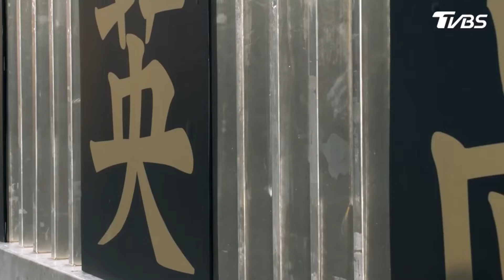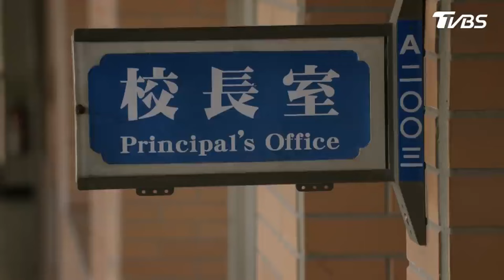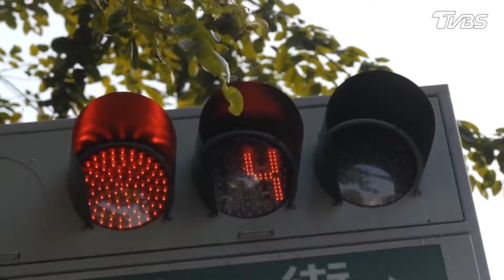義峰小舒戀情逐漸升溫中♡ 魯哥竟自作主張到學校尋仇？【翻牆的記憶 EP3-3 精華】何潤東、楊晴、陳怡蓉、鄒承恩、李千娜、張庭瑚、吳念軒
義峰小舒戀情逐漸升溫中♡　魯哥竟自作主張到學校尋仇？
📺4/14起 每週日晚間8點 tvbs42台！
🎊搶先追蹤TVBS Originals 原創戲劇粉專，最新戲劇資訊不漏接